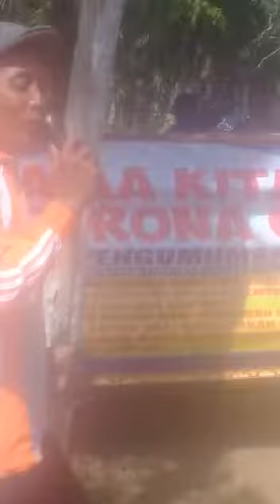HIBURAN DIPOS PENJAGAAN PENCEGAHAN COVID 19